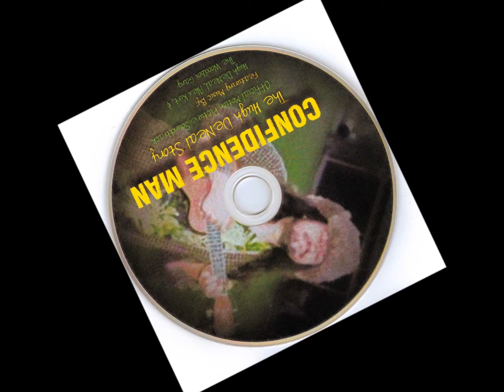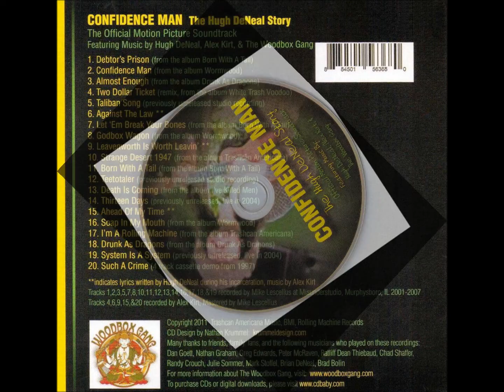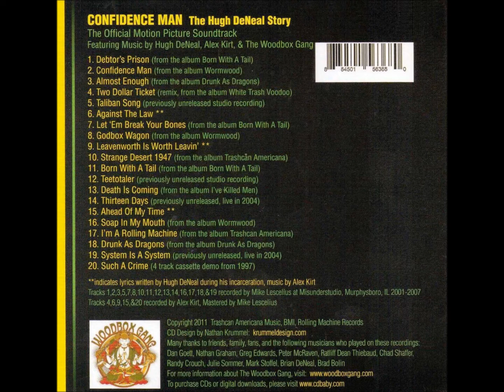The Woodbox Gang - I'm A Rolling Machine (Confidence Man: The Hugh DeNeal Story)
I'm A Rolling Machine [from the album Trashcan Americana] is track 17 on
Confidence Man: The Hugh DeNeal Story (Official Motion Picture Soundtrack)
Featuring Music by Hugh DeNeal, Alex Kirt, & The Woodbox Gang.

[This song, which was recorded live in 2004, was previously unreleased.]

Tracks 6, 9, & 15 were written by Hugh DeNeal during his incarceration, music by Alex Kirt.
Tracks 1, 2, 3, 5, 7, 8, 10, 11, 12, 13, 14, 16, 17, 18, & 19 were recorded by Mike Lescelius at Misunderstudio, Murphysboro, IL 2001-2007.
Tracks 4, 6, 9, 15, & 20 were recorded by Alex Kirt, Mastered by Mike Lescelius.

Many thanks to friends, family, fans, and the following musicians who played on these recordings:
Dan Goett, Nathan Graham, Greg Edwards, Peter McRaven, Ratliff Dean Thiebaud, Chad Shaffer,
Randy Crouch, Julie Sommer, Mark Stoffel, Brian DeNeal, & Brad Bolin.